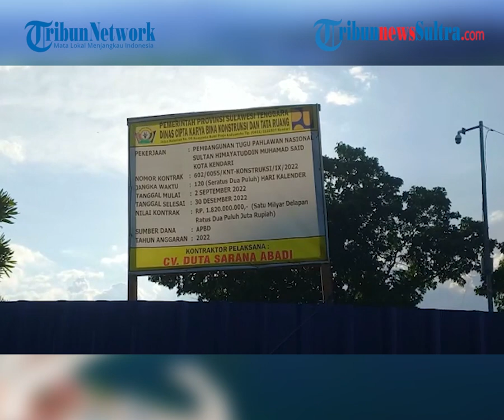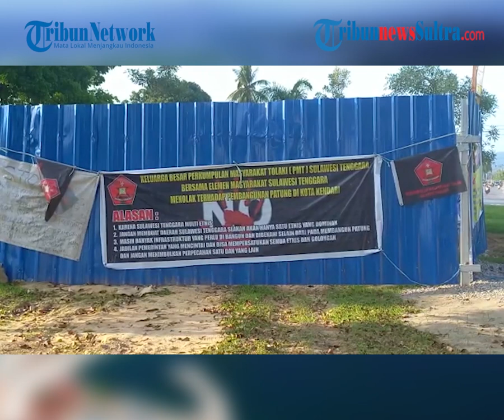Ormas di Sulawesi Tenggara Tolak Pembangunan Patung Oputa Yi Koo di Bundaran Kantor Gubernur Sultra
TRIBUNNEWSSULTRA.COM, KENDARI - Persatuan Masyarakat Tolaki Sulawesi Tenggata atau PMT Sultra menolak pembangunan patung Oputa Yi Koo.

Hal ini terlihat dari spanduk dan poster penolakan PMT Sultra yang terpasang di dinding pembatas lokasi pengerjaan patung di Bundaran Kantor Gubernur Sultra.

Editor Rheymeldi
Sumber la ode ari